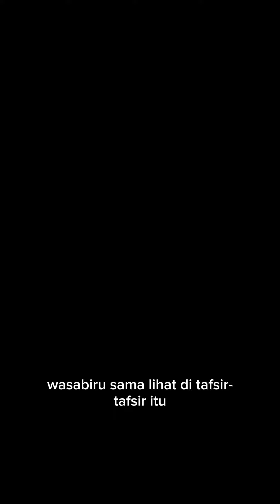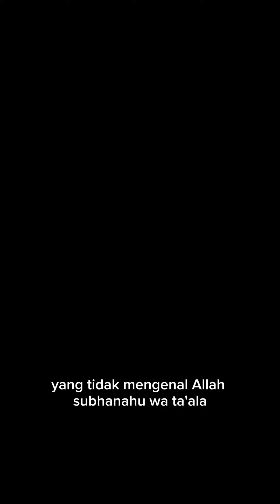Santai SEMUA SUDAH ADA YANG NGATUR